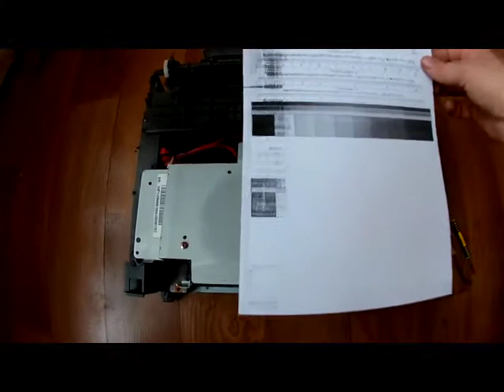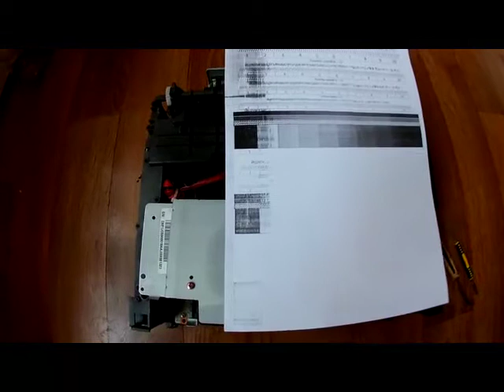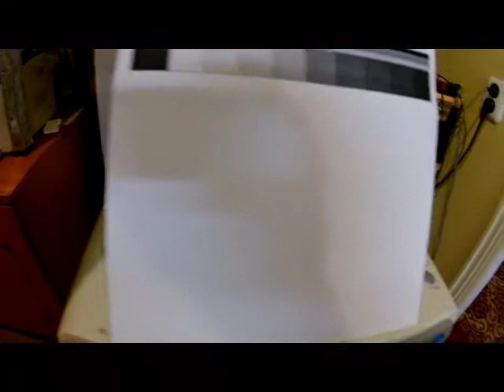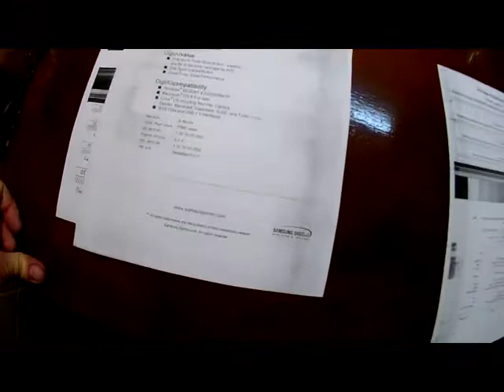Samsung двоит изображение при печати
ML-1710, ML-1520, SCX-4200, SCX-4220, SCX-4300, двоит изображение, грязь при печати.